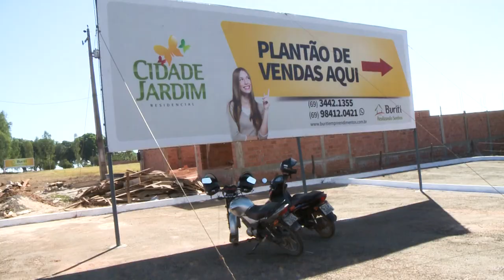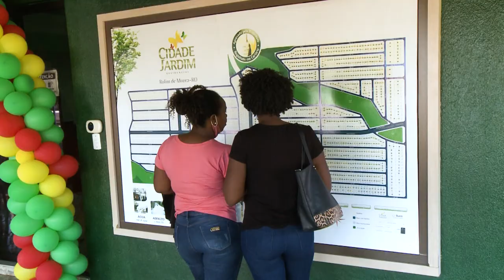Dia de ação de vendas no residencial Cidade Jardim - Buriti